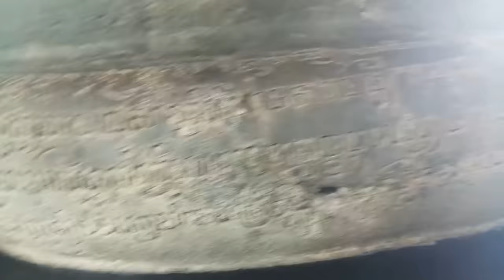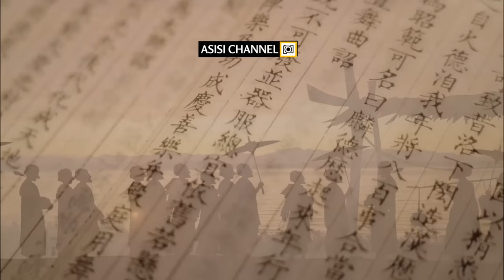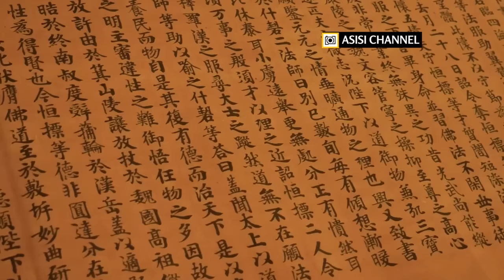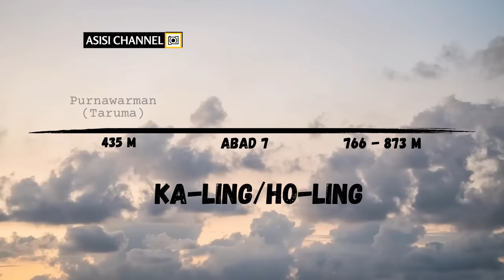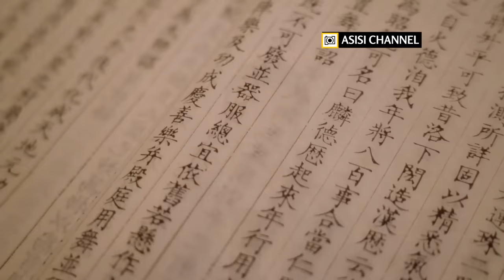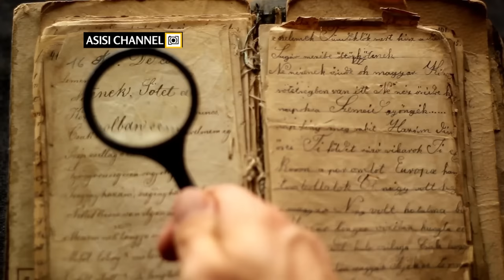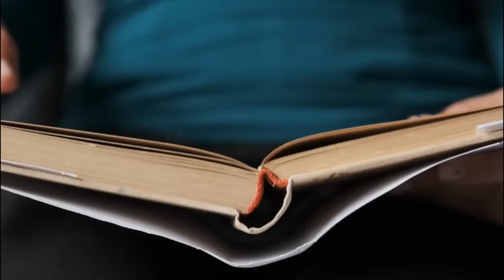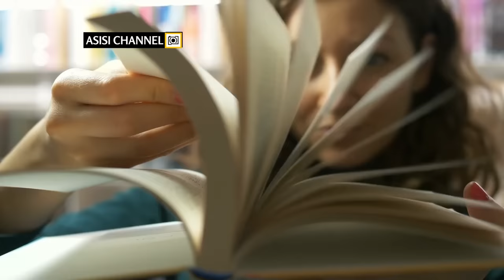Sejarah Kalingga & Ratu Shima - Kerajaan Jawa yang Dikagumi Tiongkok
☕Thanks untuk supportnya:
⭐Trakteer.id: YanDias, Puji Aswari, Mother earth dan teman-teman yang tak ingin disebutkan namanya.
⭐Super Thanks: IR, Desyana Susanti, Adin Huang, dan Rangga Anggara

➡️ Daftar Isi:
00:00 Prolog
00:54 Ketegasan Hukum Ratu Shima dalam Catatan Tiongkok
02:37 Kerajaan Ratu Shima: Negeri Tajir Penghasil Emas
04:16 Kerajaan Kalingga, Aslinya Salah Nama?
06:10 Kalingga: Berumur Hampir Setengah Milenium, Tapi Peninggalannya Nol?
08:43 Mandala Tertua yang Tercatat di Nusantara
09:57 Catatan Penegakkan Hukum Tertua di Nusantara
11:24 Ratu Shima dari Pantura, Dalam Sumber Tradisional
13:58 Ratu Shima Versi Naskah Wangsakerta
15:23 Melacak Pusat Kekuasaan Sang Ratu Pantura
18:00 Epilog

Maharani Xi-ma, atau dikenal di nusantara dengan nama Ratu Sima, adalah tokoh penguasa yang dipercaya pernah ada di Jawa sisi utara, dan memiliki kekuasaan yang besar. Masyarakat pesisir meyakini keberadaan ratu ini. Namun sayangnya keyakinan ini tidak didukung bukti-bukti arkeologis, hanya dugaan-dugaan saja. Bukti tertua mengenai keberadaan tokoh ini ada dalam Catatan Tiongkok Dinasti Tang.

Video ini berusaha menggali kembali keberadaan Ratu Shima, yang kerajaannya dianggap tertua diantara kerajaan-kerajaan di Jawa Tengah. Paling tidak sejak abad 7 telah ada berita akan eksisnya kerajaan yang diyakini bernama Holing, atau Kalingga. Video ini berusaha membuka hal-hal yang selama ini luput dari perhatian masyarakat akan tokoh terkenal ini, termasuk kiprahnya sebagai sosok yang menegakkan hukum.